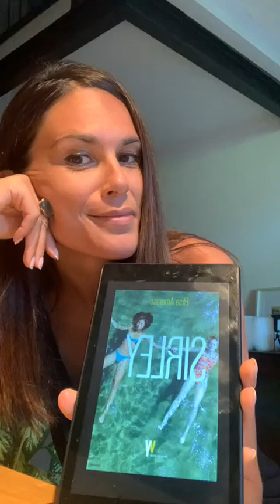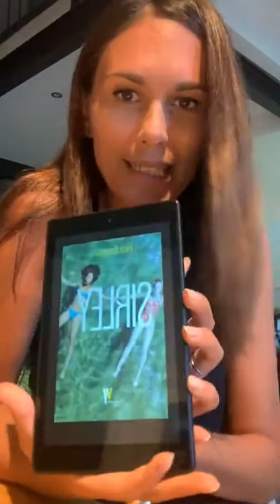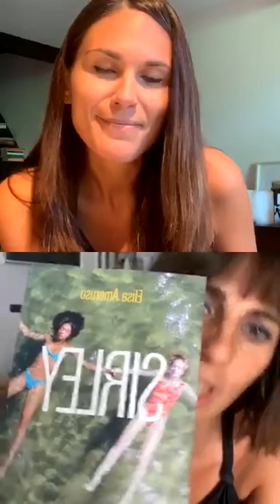In diretta con lo scrittore | ELISA AMORUSO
Ciao! Sono Marta Perego e sono giornalista, conduttrice e divulgatrice culturale.
Credo profondamente nel potere trasformativo delle storie...
Libri, film, serie TV possono cambiarci la vita se gli lasciamo la possibilità di farlo.
Qui troverai approfondimenti, interviste e riflessioni. Spunti per conoscere e capire meglio te stesso e il mondo.

Ecco la diretta con Elisa Amoruso che racconta il suo "Sirley" (Fandango), romanzo da cui è tratto il suo prossimo film che uscirà in autunno. Di amicizie femminili, adolescenza, amore, anni ‘80 e ricerca di identità.

📚 Se vuoi dare un'occhiata ai libri che vi consiglio su Amazon